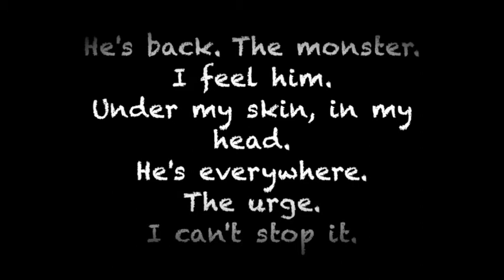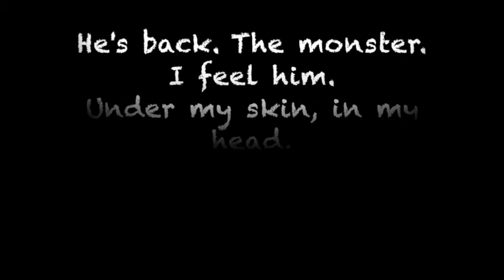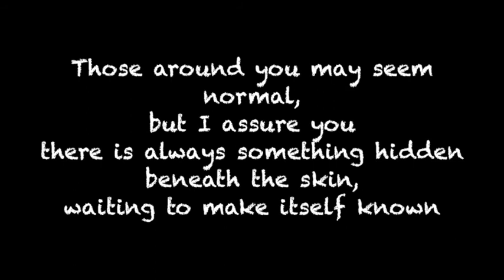Inner Demons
Dance III video film project
In honor of October and Halloween, I decided to stick to a creepier theme!